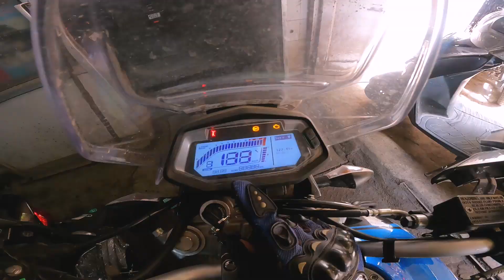😱!! UPDATE! Finally Apni XPulse🔥 READY Ho Gayi LONG RIDE Ke Liye !!!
Help Us Mission 5K🎉